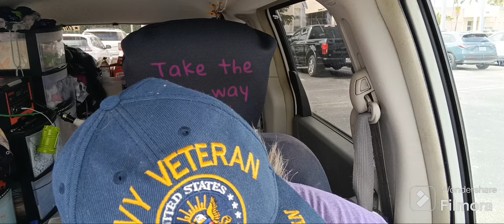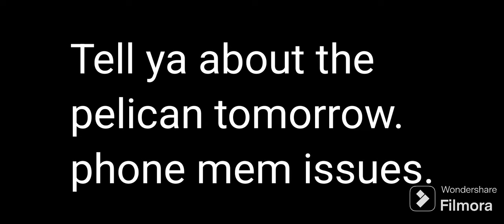traveling in Fl., Vietnam memorial, Everglades, etc.